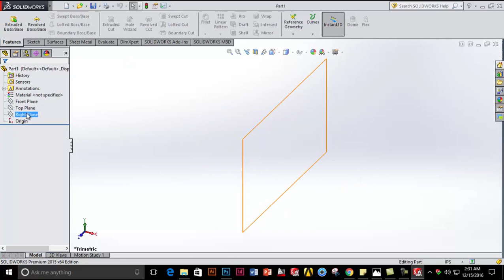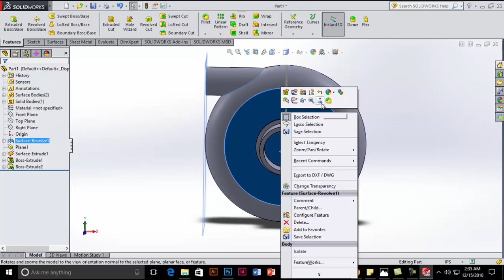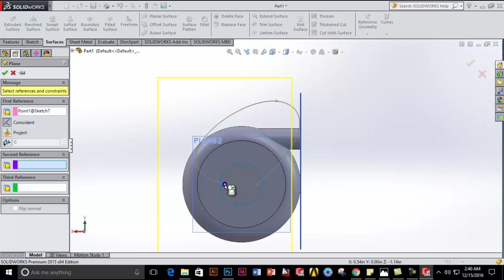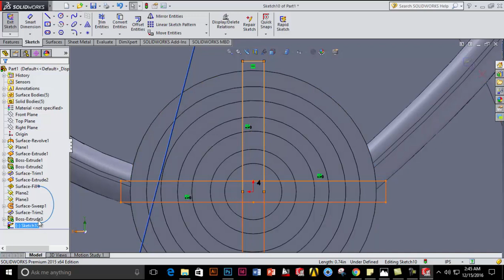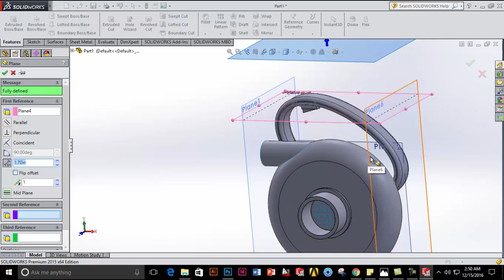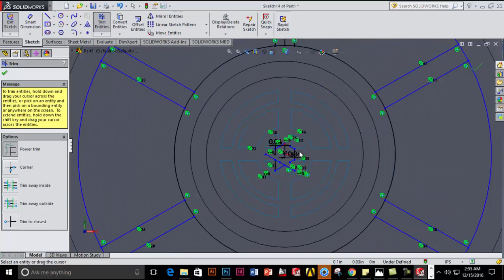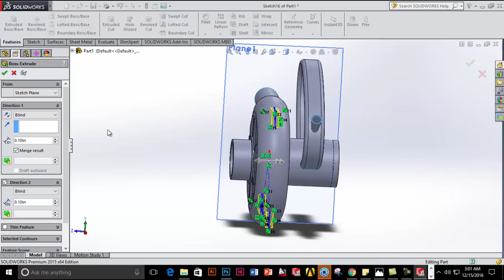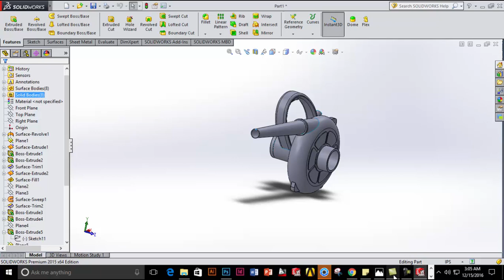CADers SolidWorks Workshop 2016 - 3D Model Blower